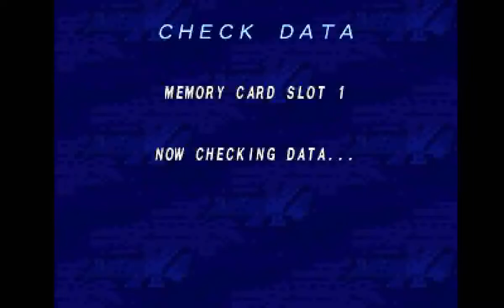Mega Man X4 (PS1) - Magma Dragoon (Volcano) (X)